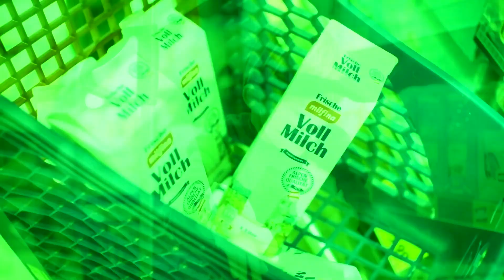Der HOFER Reis Song (Hofer Preis Song Verarsche)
Parodie / YouTube Kacke vom Video "Der HOFER Preis Song"

Natürlich mit ganz viel Schlagobers und Reis.